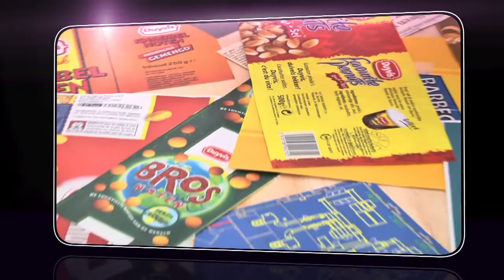De NUTS-dag van Duyvis / PepsiCo Zaandam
Reportage van De NUTS-dag van Duyvis / PepsiCo Zaandam